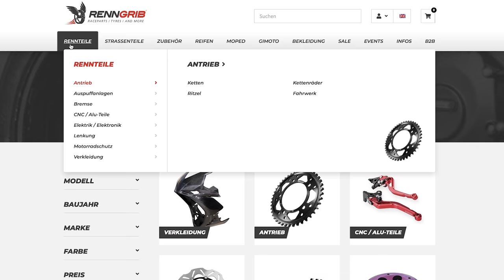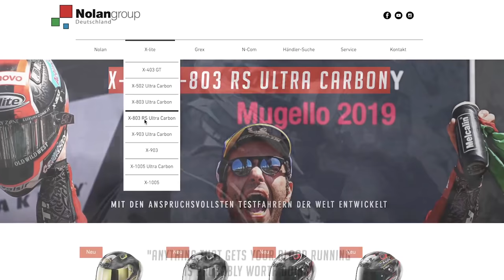SCOTT REDDING - Ich habe es nicht wegen Geld getan! | Wechsel von Ducati zu BMW | Q&A mit WSBK-Pilot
Zu den Rennstrecken Events:
Für Einsteiger:

Die Blickführung!